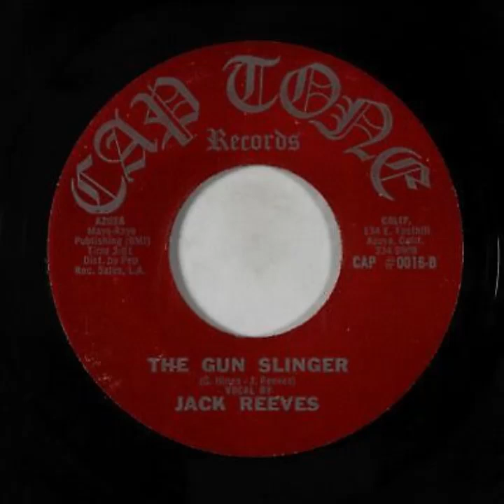Jack Reeves - The Gun Slinger